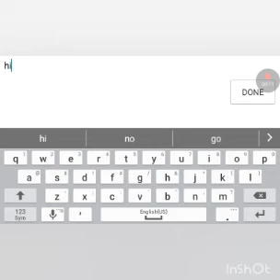Never die challenge